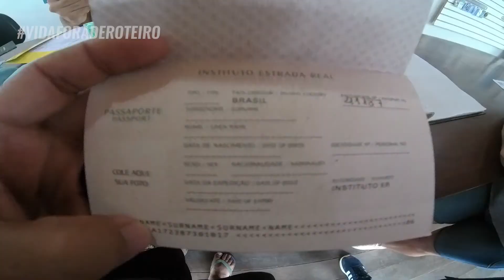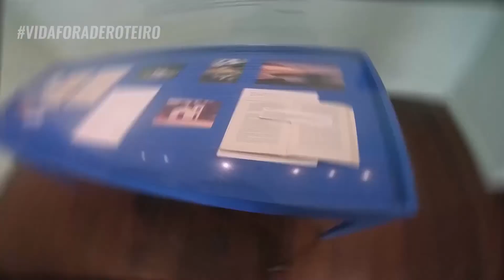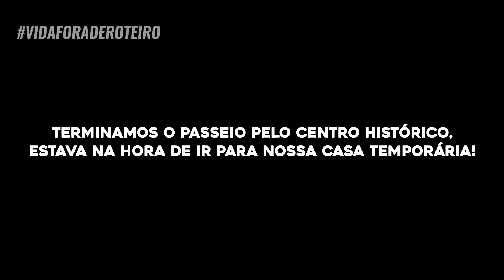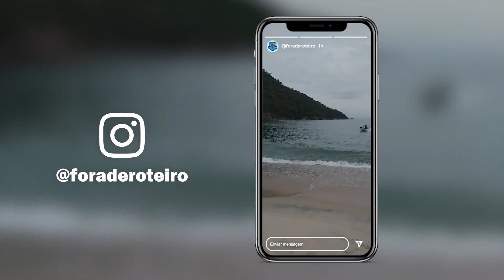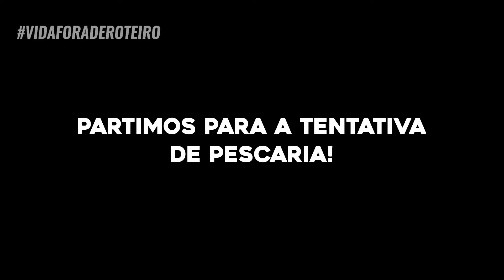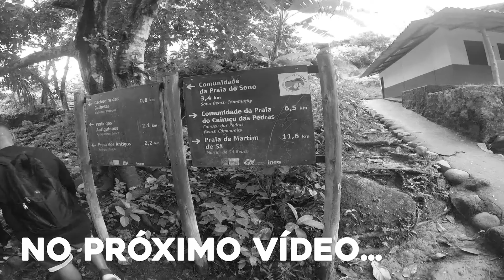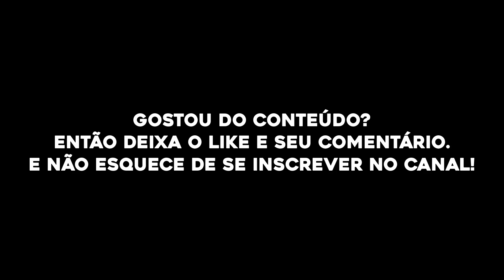CONHECENDO PARATY :: CENTRO HISTÓRICO PARATY/RJ :: Ep. 20 - Trip Fora de Roteiro :: Part. 01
Rodamos o Centro histórico de Paraty conhecendo cada cantinho e cada história que esse lugar carrega.

• Trip Fora de Roteiro por Paraty/RJ
Visitamos o Centro Histórico de Paraty, mas nosso principal objetivo era em Ponta Negra, visitar a Cachoeira do Saco Bravo.
Nossa aventura está só começando visitamos a Reserva da Juatinga fazendo diversas trilhas por lá.
Ficamos em uma casa do airbnb do Cauê em Ponta Negra - Paraty, casa muito boa! O link não estava mais funcionando. Mas indicamos as casas alugadas por ele lá!
Mais informações sobre Ponta Negra: @pontanegra.paraty

VEM COM A GENTE NESSA INCRÍVEL AVENTURA FORA DE ROTEIRO! ✌️

Nos próximos vídeos deixaremos mais informações de valores e informações sobre as trilhas.
Se tiver alguma dúvida pode nos perguntar nos comentários ou o que você achou desse vídeo.
Será um prazer responder vocês!

• Informações passaporte da estrada real:
PASSAPORTE FÍSICO
1º Preencha o Cadastro Passaporte.
2º Vá até um dos pontos de retirada.
3º Apresente seu e-mail de confirmação (impresso ou digital), em um dos pontos de retirada de passaporte, com o número gerado pelo sistema após o preenchimento do cadastro no site.

- TRIP FORA DE ROTEIRO POR PARATY:
• Parte 01 - Centro Histórico e chegada em Ponta Negra (Esse)
• Conhecendo o Fora de Roteiro:
Somos Miller e Jéssica, um casal sedento por aventuras, resolveram sair por ai de carro em busca de lugares para conhecer e explorar no seu próprio Estado, que é o Rio de Janeiro.
Saímos sem roteiros, conhecendo o máximo de lugares possível. Pretendemos conhecer outros Estados do Brasil, outros Países e quem sabe o mundo.
Aventuras imprevisíveis! Vem com a gente nessa aventura!

• Não deixe de conferir e acompanhar nosso canal e ficar ligadinho no que tem de melhor no nosso estado!